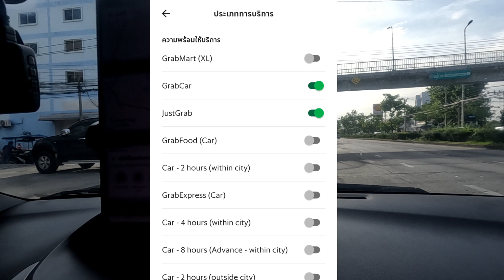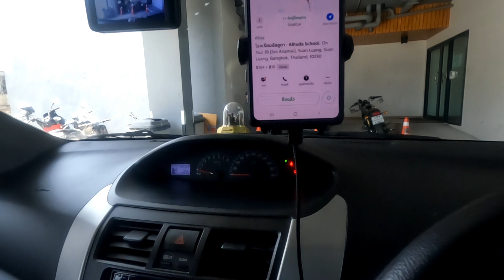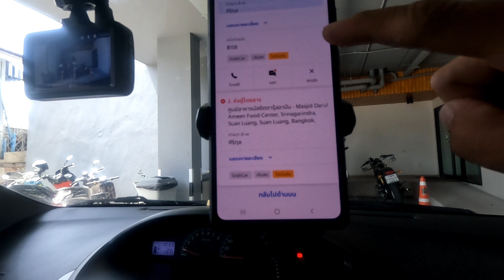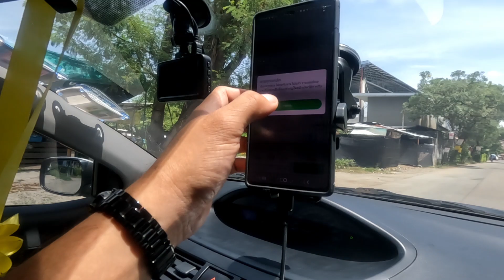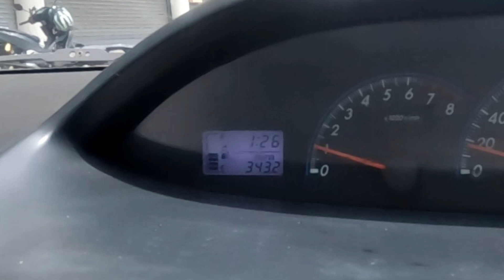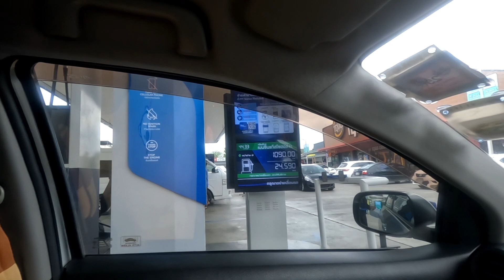💵 เทคนิคการขับแกร็บคาร์อย่างไรให้ได้กำไร แม้น้ำมันจะแพงมากๆ | ช่างพาขับ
ในยุคน้ำมันแพงมากๆจนเกือบจะ 2 ลิตรร้อย แบบนี้ Grab Car จะยังน่าขับอีกไหม
มีหลายคนเลิกขับ Grab Car หันไปขับ Grab bike เพราะน้ำมันแพง ขับยังไงก็ไม่มีกำไร
แนะนำว่าขับแล้วควรได้กำไรสักครึ่งหนึ่งของรายจากการขับ
มีเทคนิคในการขับอย่างไร ลองทำตามดูกันนะครับ ว่างๆหารายได้เสริม.

สนใจมาขับ Grab ด้วยกันมั้ย?

สำหรับแฟนๆ ช่องที่ติดตาม ช่างสามัญประจำบ้าน
หากมีคำถาม สามารถสอบถามใต้คลิปได้เลยครับ
ช่างสามัญประจำบ้าน จะรีบมาตอบให้ครับ 😊